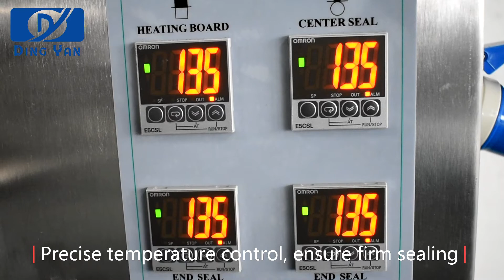Full SUS304 stainless steel Flow packing machine(3 servo) Pillow Packing Machinery